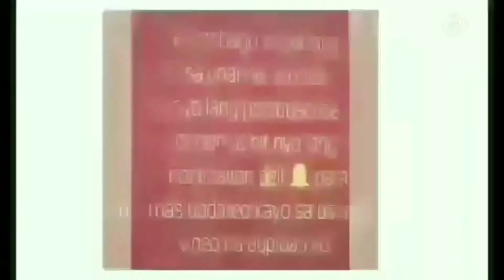LATAGAW reacts to TASTE FOREVER LOVE ONCE MORE SA JOLLIBEE BY JADINE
Hello mga Amigos dahil trending ngayon ang break-up nila Nadine at James binalikan ko nalang yung commercial nila dati sa jollibee
na Taste Forever Love Once More... Andoon lang ang forever pero in real life wala...

Nadine Lustre
James Reid
Nadine and James
Jadine
JADINE Breakup
Tonight with Boy Abunda
Issa and James
Issa and James kissing
Issa and James cheating
James and Nadine Issue
Break up confirmed

PLEASE VISIT US THIS FOLLOWING LINKS :
LATAGAW Travel Vlogs/Mukbang /Gaming /Prank/Challenge /Vlogs